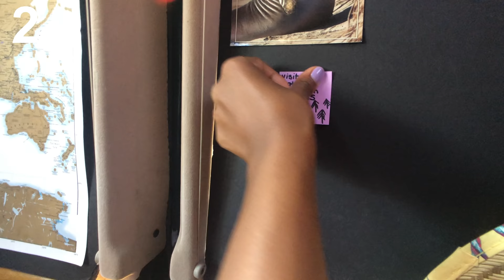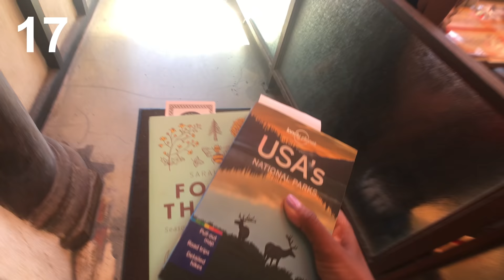OUR BIRTHDAY :)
Sup dudes and dudettes,

This is everything I did for my 21st birthday weekend.
Thank you all for the love. I'm grateful, happy and excited to see what another year of life has to bring.

Jennelle and Alfredo.

P.S FOLLOW ALFREDO ON INSTAGRAM!!!

Music